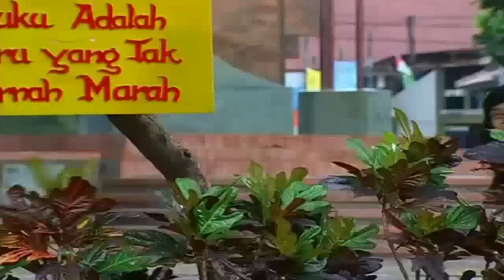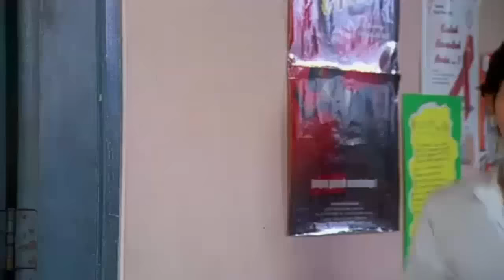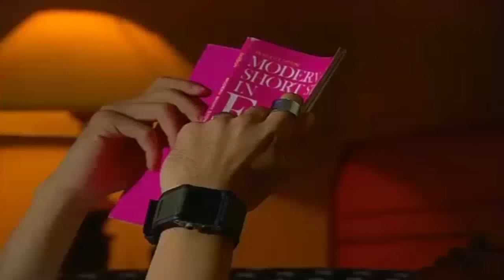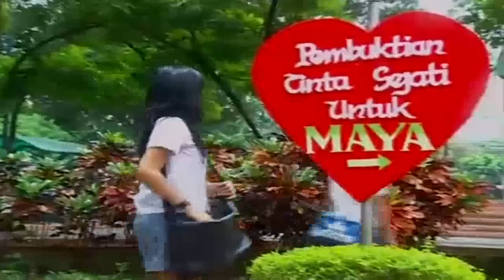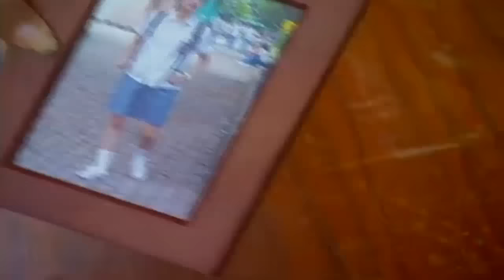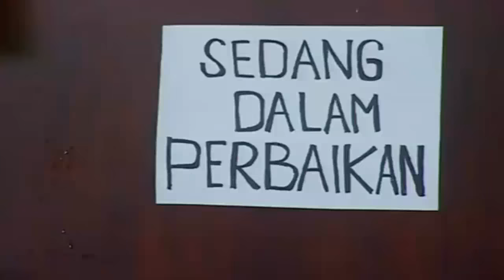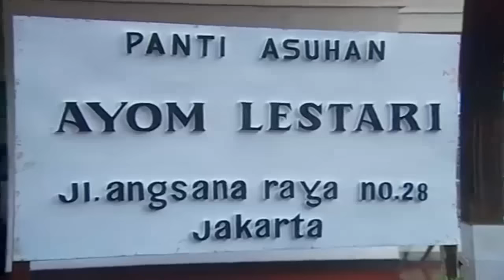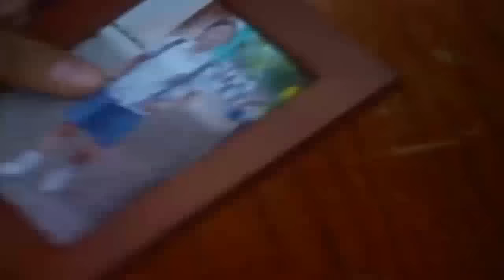FTV Mayang Naomi,Rini Yulianti & Ryan Delon ~ Indahnya Cinta